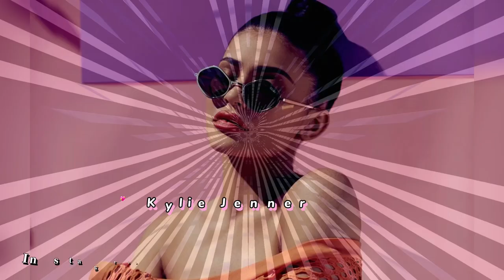Top 10 most beautiful sexiest Hollywood women |top 10 most followed women on Instagram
Top ten most beautiful Hollywood actresses and most followed on Instagram

1. Kylie Jenner

Kylie Kristen Jenner is an American media personality, socialite, model, and businesswoman.

2. Selena Gomez

Selena Gomez was born on July 22, 1992 to a Mexican American father and half Italian mother.

3. Ariana Grande

Ariana Grande began performing onstage when she was a child

4. Kim Kardashian

Kimberly Noel Kardashian is an American media personality, socialite, model, and businesswoman.

5. Beyonce

Beyoncé, in full Beyoncé Giselle Knowles, (born September 4, 1981, Houston, Texas, U.S.), American singer-songwriter and actress 7. Kendall Jenner

Kylie Jenner is one of the most beautiful women in the world. 8. Taylor Swift

Taylor Swift is one of the most influential women on Instagram. She is a 32-year-old singer, songwriter.

9. Jennifer Lopez

One of the extremely popular entertainers of today, Jennifer Lopez has shown her versati

10. Nicky Minaj

Onika Tanya Maraj-Petty, known professionally as Nicki Minaj, is a Trinidadian-born rapper, singer, and songwriter.